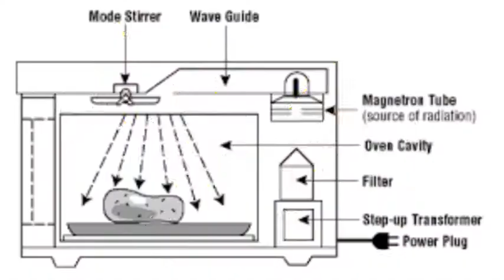Health Tip Microwave Energy